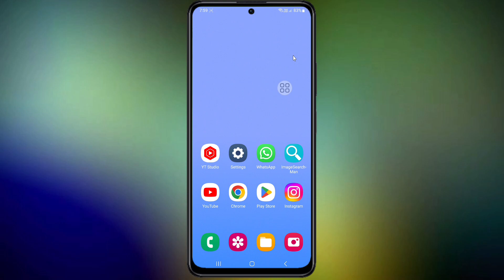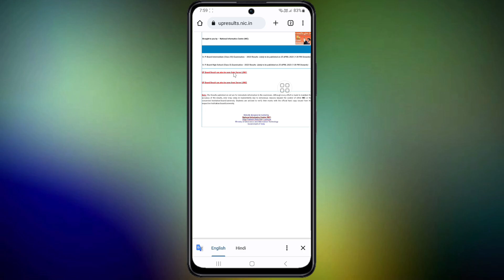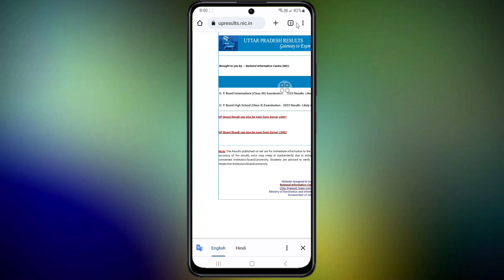UP Board Result Check 2023 | Up Board Ka Result Kaise Dekhen | Up Board Ka Result Kaise Check Kare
1)up board 2023 result check
2)how to check 12th class up board result 2023
3)how to check 10th class up board result 2023
4)up board result kaise check kare
5)up board result kab ayega
6)2023 up board result kaise check kare
7)how to check up board result
8)How to check 10th & 12th Class UP Board Result 2023
9)UP Board Result Kaise Dekhe 2023
10)up bord result
11)up board result website
12)10th class result up board
13)up board result 2023
14)upmsp result
15)result check